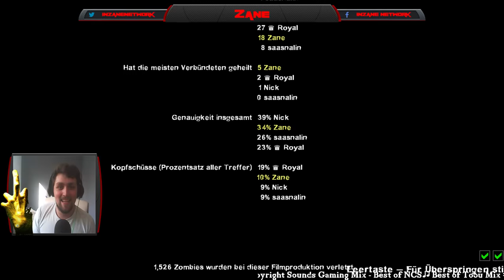Let´s Play Left 4 Dead 2 | #10 | Rettungsboot 🧟 feat. Saasnalin & Royal_R2R Deutsch | German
Let´s Play Left 4 Dead 2 Deutsch German Gameplay feat. Saasnalin & Royal_R2R

Valve Corporation
Ego-Shooter, Survival Horror, 2009

Über das Game:

In Left 4 Dead 2 könnt ihr alleine oder zusammen mit euren Freunden, Zombies schnetzeln gehen. Jagt die Untoten durch die verschiedensten Leveln mit den verschiedensten Waffen. Spaß & Spannung Pur.

MEINE LIVESTREAMS

Quatscht doch mal mit mir:

► Animoapp: JUST INZANE

RECHTLICHES